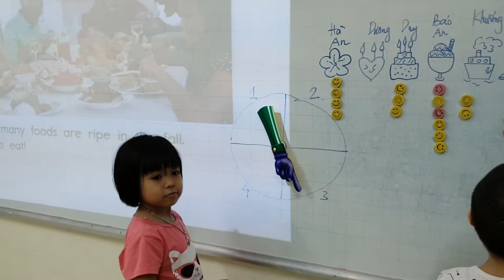Spinning game - Bon, Hân, Khương - Ha5 - Ms Jenny - Tomokid